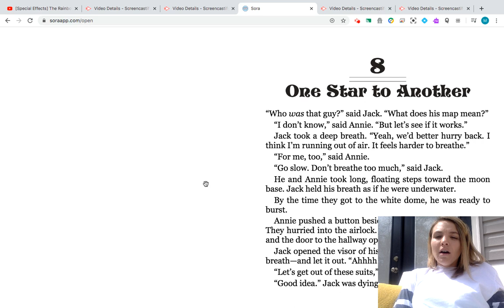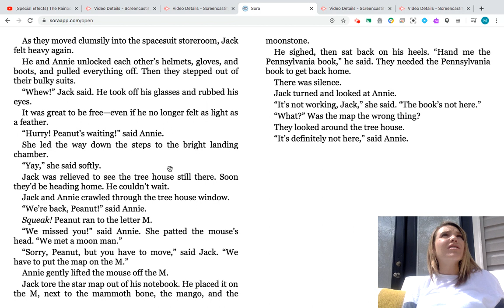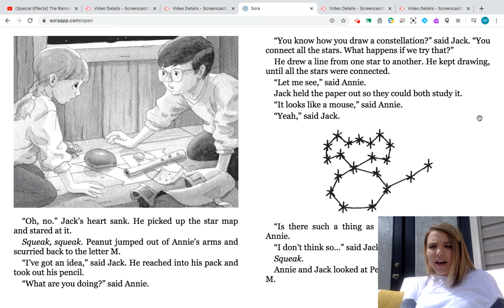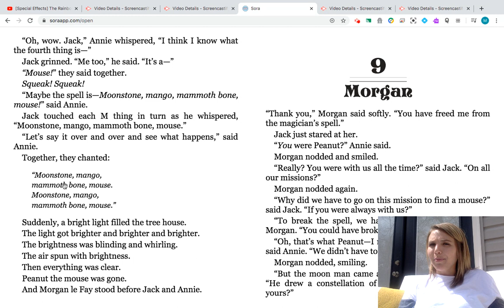Untitled: Apr 15, 2020 12:30 PM